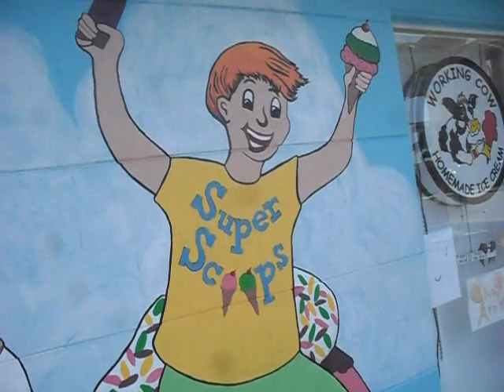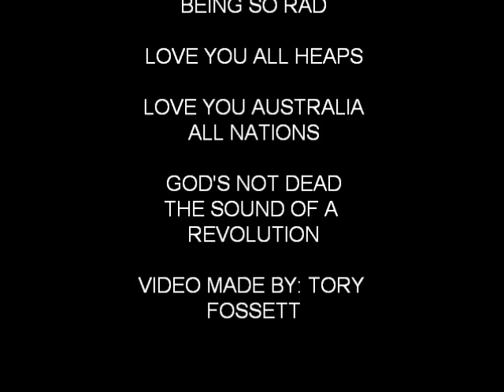Wild America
My Life With God And Friends! Stoked Everyday